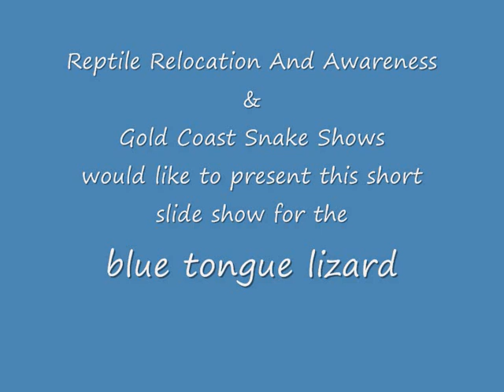blue tongue.wmv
this is a very short identification slide show for the blue tongue lizard